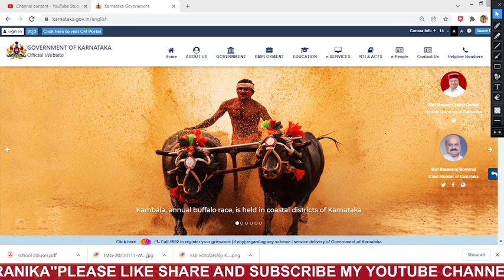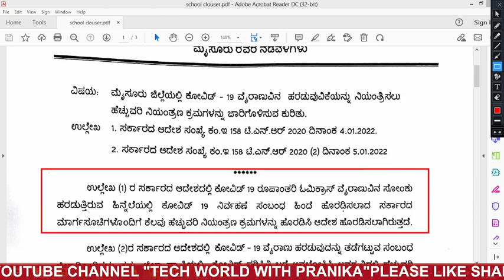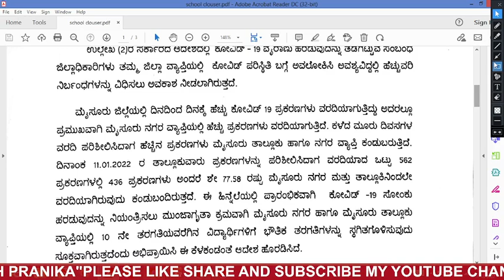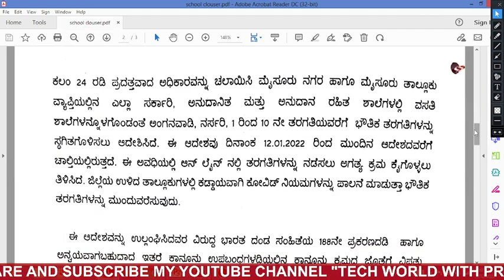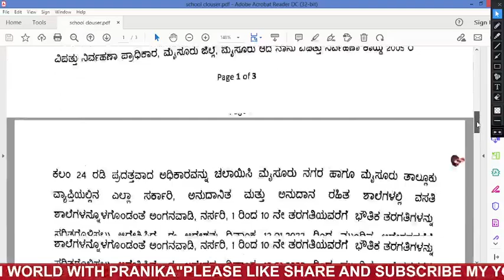BREAKING NEWS:ಶಾಲಾ ಕಾಲೇಜುಗಳು ಬಂದ್🔒School Colleges Close Online Class to All Students Govt Order....